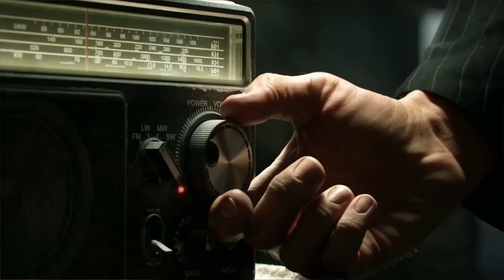WILDLANDS GAMEPLAY & TRAILER INFO-Missions, Customization & more Tom Clancy's Ghost Recon Wildlands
We check out the new Tom Clancy's Ghost Recon Wildlands online multiplayer gameplay trailer, revealing new gameplay and trailer information, including the location, story, map, environment, online multiplayer missions, weapons, and outfit customizations options in Tom Clancy's Ghost Recon Wildlands, to see if Tom Clancy's Ghost Recon Wildlands is worth buying.